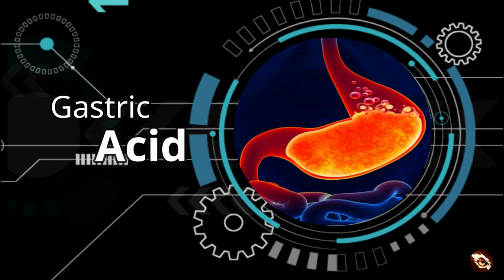IPINAGBABAWAL NA PAGKAIN KAPAG MAY ACID REFLUX O HYPERACIDITY || MGA DAPAT IWASAN NA PAGKAIN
In this video pag uusapan natin ang mga pagkain na bawal kainin kapg may acid reflux o hyperacidity.

Hyperacidity o dyspepsia ang tawag sa sakit kung saan labis ang dami ng stomach acid o asido sa tiyan. Maaari ding katamtaman ang dami ng asido ngunit ito ay nagdudulot ng sugat o iritasyon sa tiyan at lalamunan. Ang dyspepsia ay pangkaraniwang kondisyon na kadalasang tinatawag na indigestion. Hindi ito mapanganib maliban na lamang kung ito ay sintomas ng mas malubhang karamdaman.

May kaugnayan ang regular na pagkain nang marami sa pagkakaroon ng dyspepsia. Ang tiyan ay nababanat kapag masyado itong maraming laman na nagreresulta sa pagiging sensitibo sa asido. Kapag hindi ito naagapan, maaaring magbunga ng mga komplikasyon ang kondisyon tulad ng peptic ulcer o ulcer sa tiyan at chronic gastritis o pamamaga ng stomach lining.

Music credit